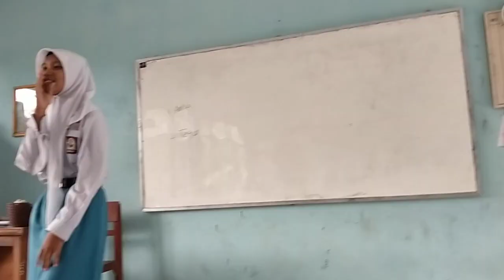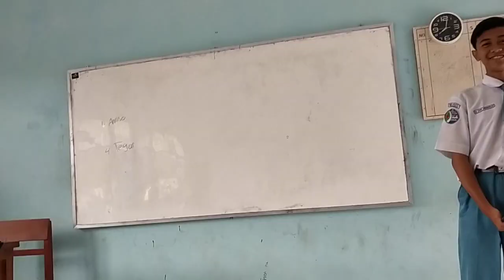X6 Ice Breaking Menyanyi Pelajaran Fisika